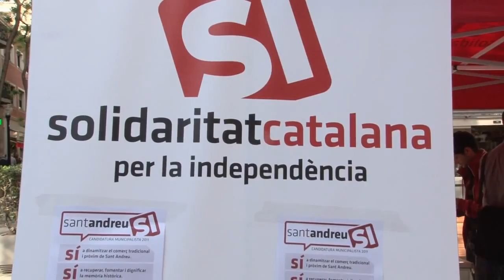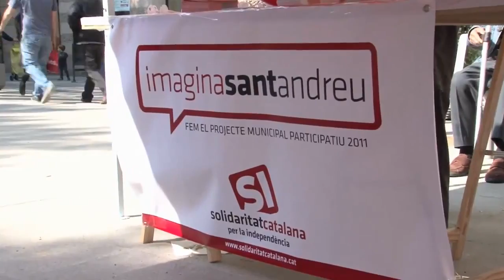20110430 - Ara SI toca, Santiago Espot a Sant Andreu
Visita de Santiago Espot al districte de Sant Andreu de Barcelona el 30 d'Abril del 2011.
Després d'un esmorzar al mític bar Versalles al carrer Gran de Sant Andreu, el candidat va ajudar a muntar una paradeta a la cèntrica Plaça del Comerç. Després passejada per la zona i conversa amb molts veïns que van rebre les nostres propostes amb interès.